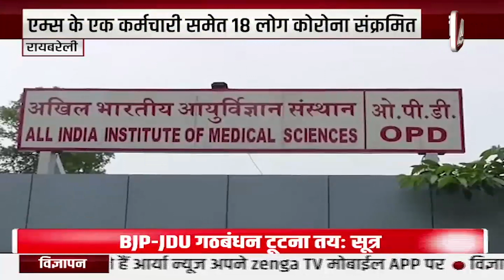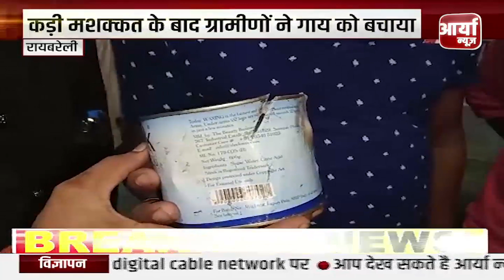Breaking Headlines | Raebareli - शहादत और कुर्बानी का महिना है मोहर्रम ! पुलिस की कड़ी सुरक्षा | News